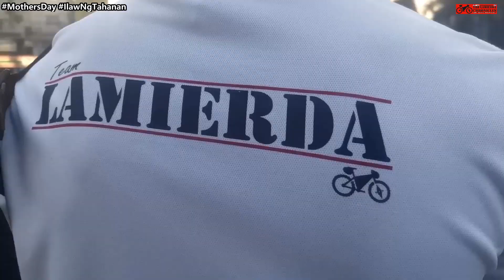ILAW NG TAHANAN | A Mother's Day Bike Ride Special | by JedBTV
Stay safe and God bless us all, thank you!!!